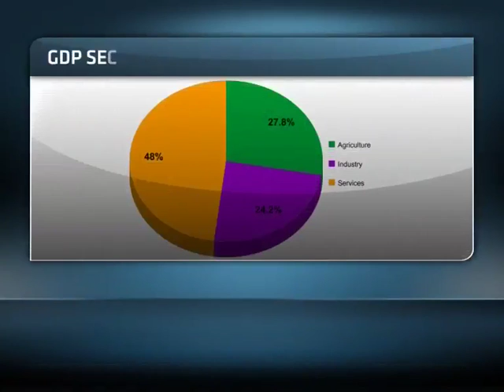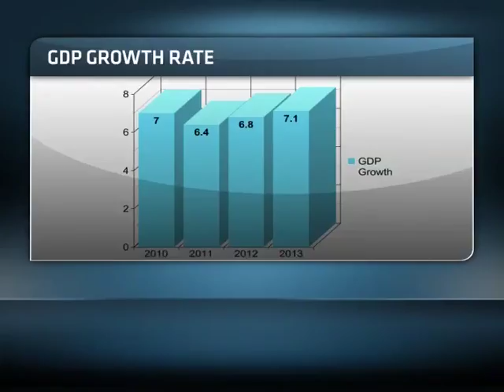Growth Opportunities in Tanzania - Part 1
This week Invest Africa visits the mineral rich East African Country of Tanzania, as we unpack some of the challenges and growth opportunity this country presents. Joining ABN's Bronwyn Nielsen in-studio to talk about Tanzania as a Business & Investment destination is: Nick Matthews, Director of Advisory and Head of Mergers & Acquisitions at KPMG; Scott Nelson, HOD of ENS Africa; Sandeep Khapre, CEO of BDO East Africa